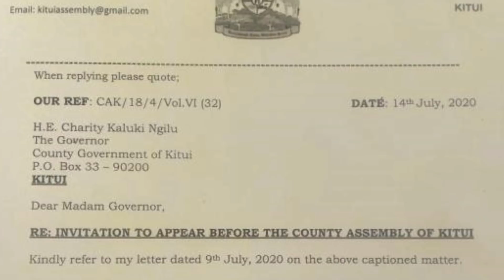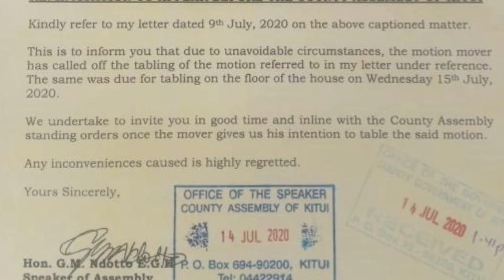Five Political Lessons Ann Waiguru SHOULD Learn from Governor Ngilu On How to Stop Impeachment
Kitui Governor Charity Ngilu on Tuesday got a temporary relief after the impeachment motion tabled against her at the Kitui County Assembly was withdrawn at the last minute. What political Lessons can Kirinyaga governor Anne Waiguru Learn on how to stop impeachment?